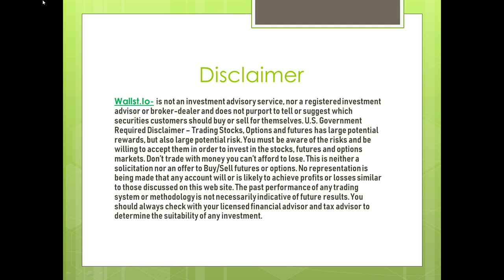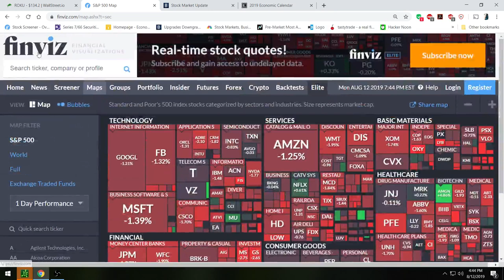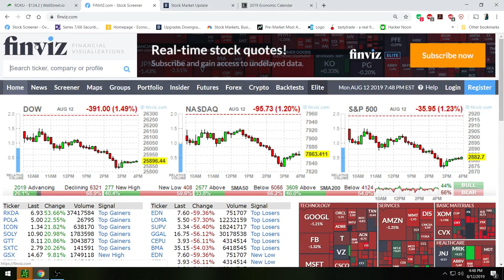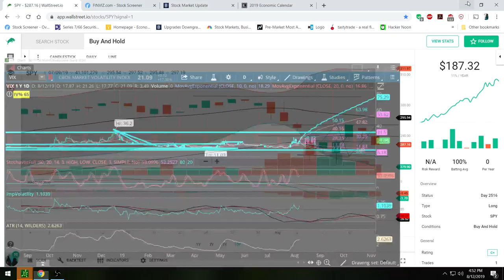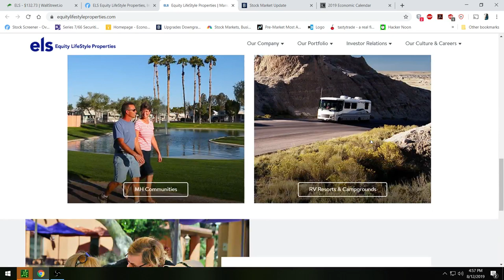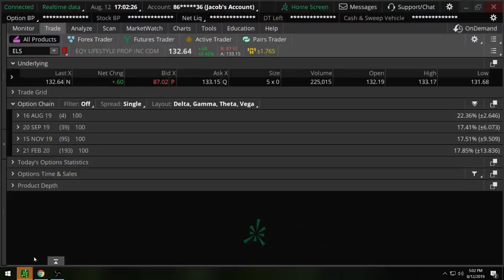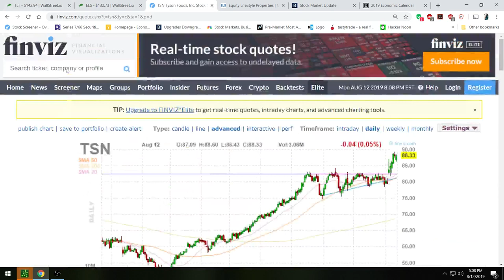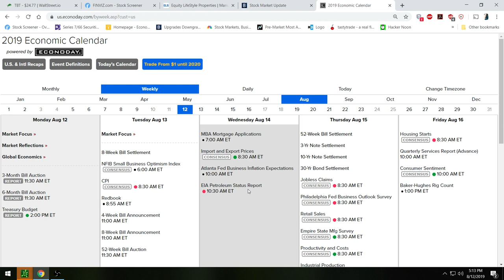Wallstreet.io-Live Live Stream